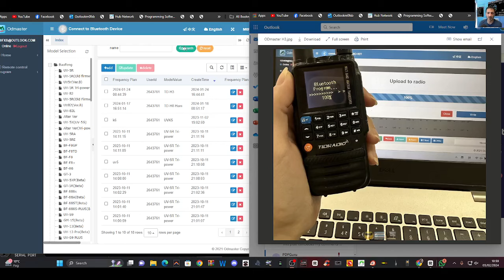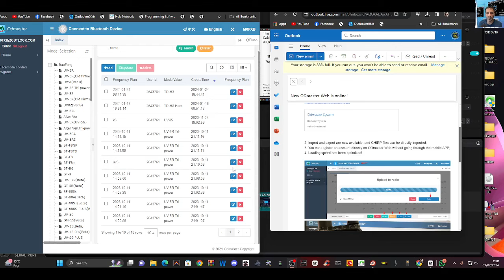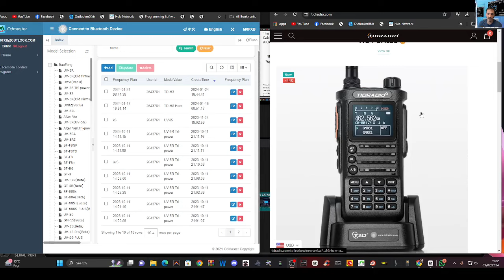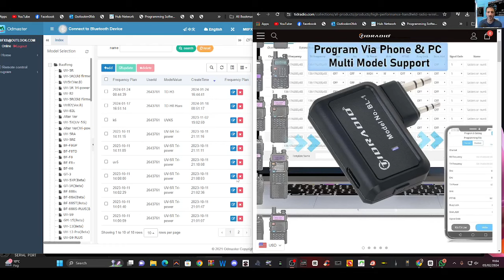NEW - TIDRADIO BROSWER & BLUETOOTH PROGRAMING All Twin Pin Radio